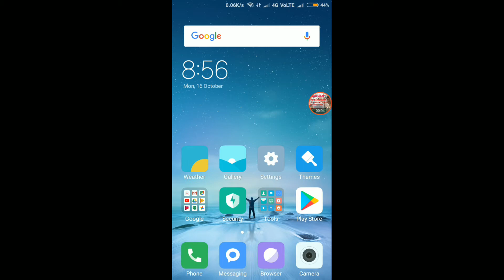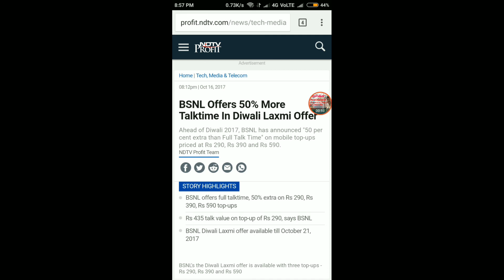BSNL Give 50% Extra Talk Value On Recharge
Bharat Sanchar Nigam Limited has come up with 50% additional talk time under BSNL Laxmi promotional offer for prepaid customers on the occasion of Diwali,Laxmi scheme offers 50% extra talk time on recharges of Rs.290,390 and 590, Ashok technical